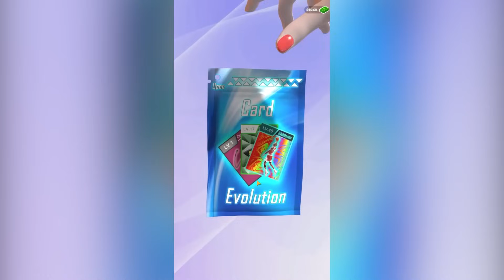Evolusi Monster Kerbau!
Woy Mister Cempreng nih santuy, hari ini kita akan bermain game Card Evolution.Tapi sebelum kita mulai, pencet dulu itu tombol likenya guys. Oke langsung saja kita mainkan gamenya.

Game: Card Evolution